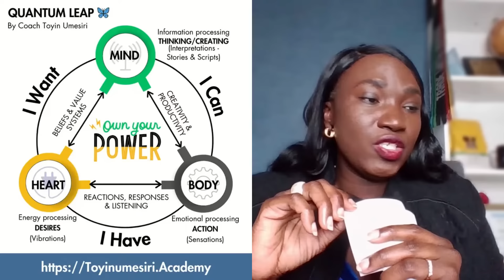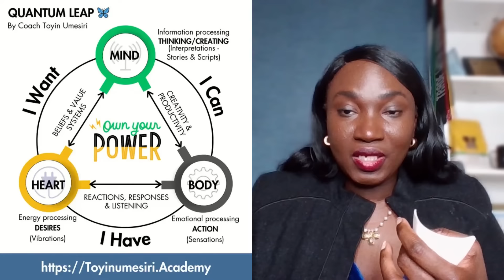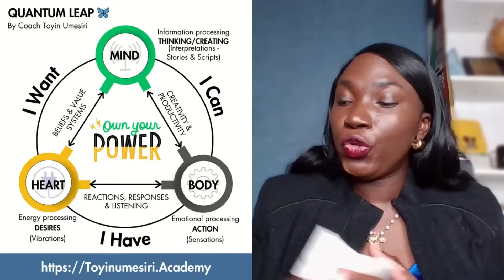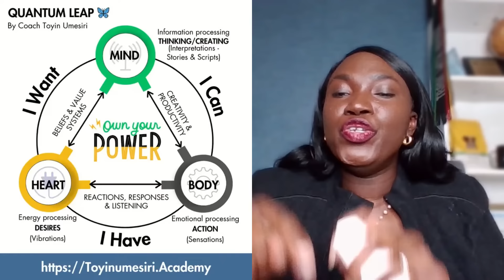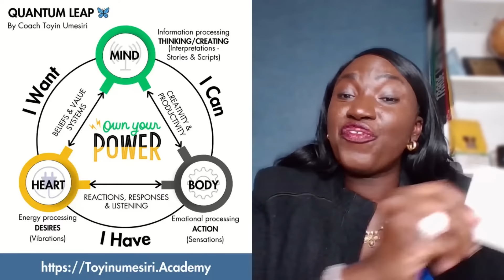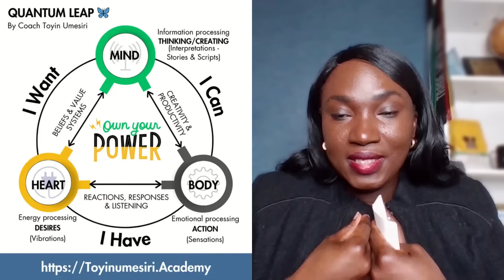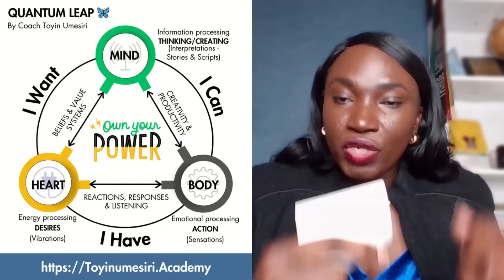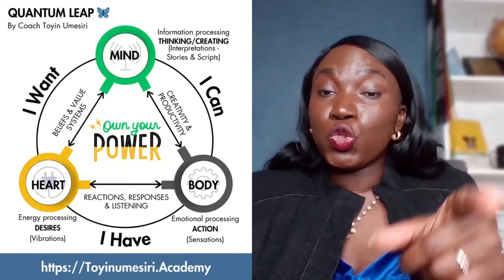Pt 1 Quantum Leap! Embrace the Power of Your Metaphysical Nature!